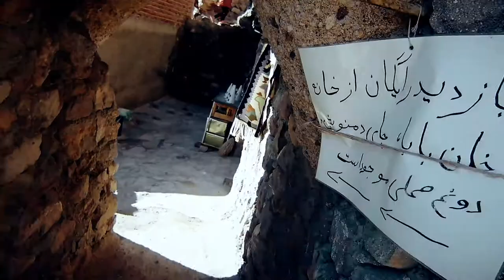HD POV Shots From Kandovan - East Azerbaijan - IRAN روستای زیبای کندوان با خانه هایی در دل کوه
ولاگی از شهر کندوان با خانه هایی در دل کوه با منظره زیبا کوه ها و دشت های اطراف
Point Of View From Mountains And Houses Inside them.
Colour Graded Video Shots In Full HD 60fps.